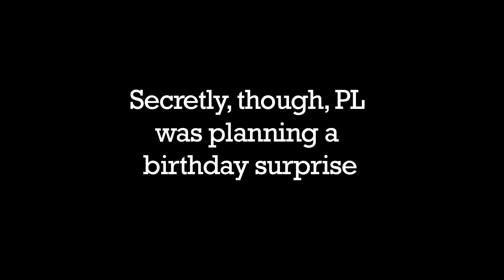Birthday Surprise in Samana